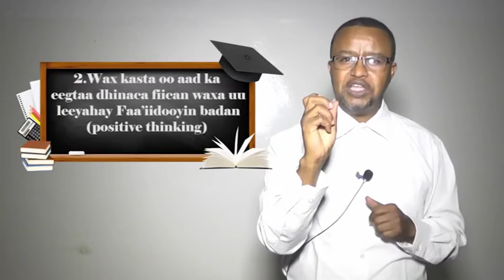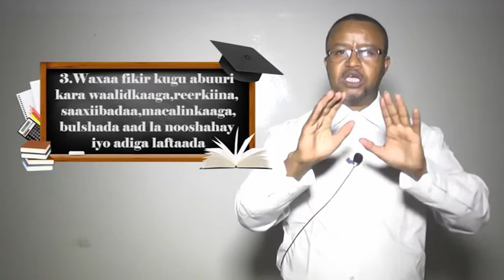Fikirka Togan & Faa'iidada uu leeyahay